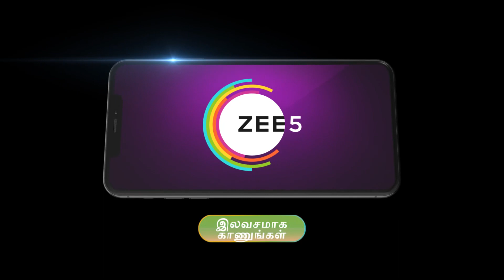Ep - 22 | Tamizha Tamizha S2 | Zee Tamil | Best Scene | Watch Full Ep on Zee5-Link in Description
Tamil Nadu’s favourite debate show is back in an all-new avatar, where trending topics are discussed to bring about meaningful conclusions.